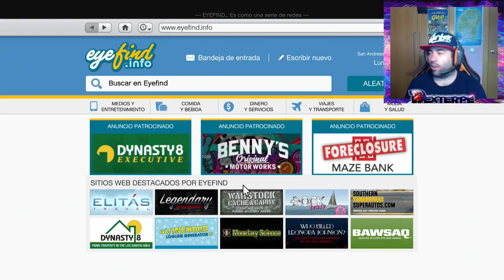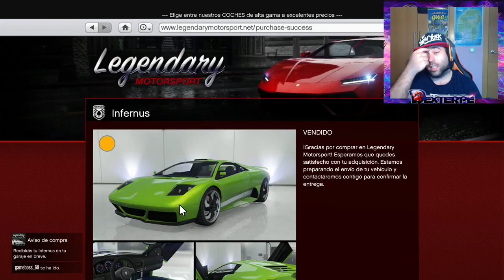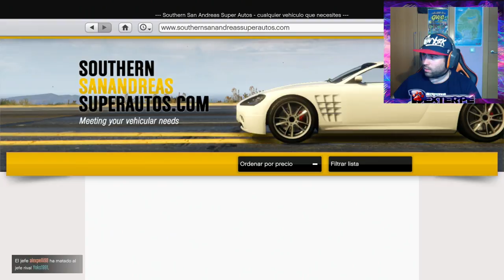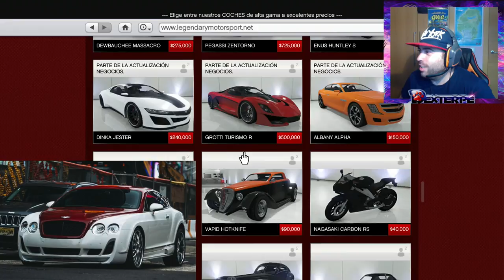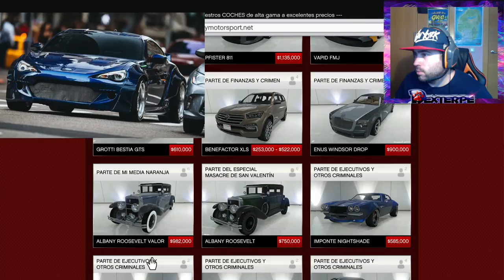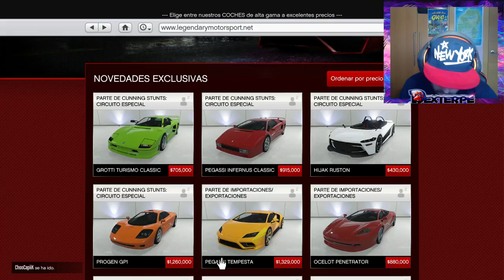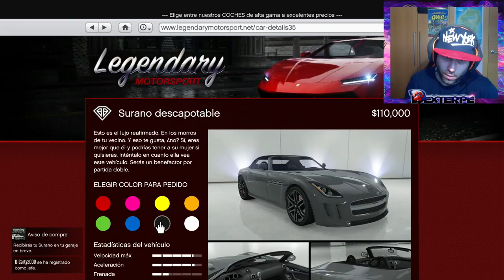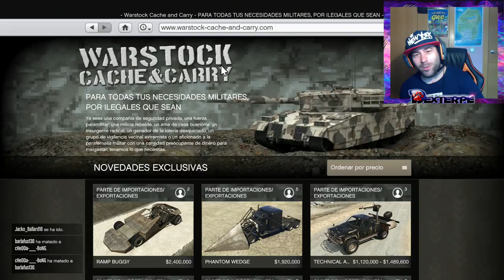COCHES DE FAST AND FURIOUS EN GTA | PS4 | GTA V ONLINE | GAMEPLAY EN ESPAÑOL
▶ LOS FAMOSOS COCHES DE LA PELICULA FAST AND FURIOUS 8 (A TODO GAS 8) LOS TENEMOS EN GTA O MUY PARECIDOS, VAMOS A VER CUALES SON

✌ (¯`•._.•´) ID PLAYSTATION 4 : 😉
DEXTERPE